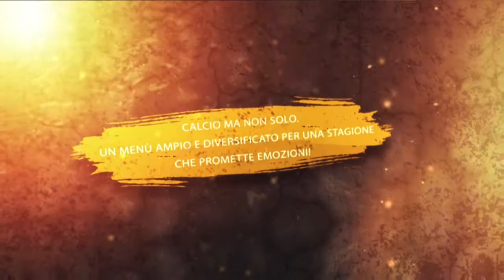Sportivamente Parlando - 17 Maggio Parte 01